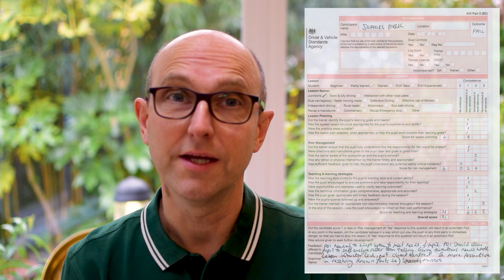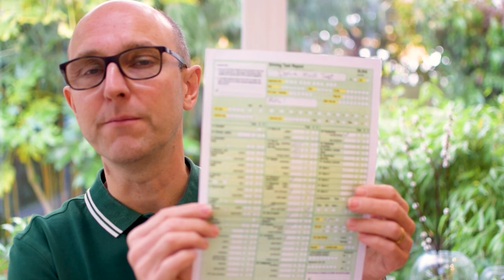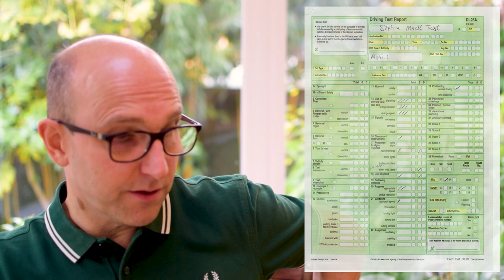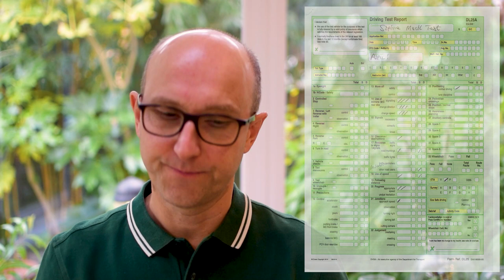ADI Part 3 | Mock Test | Result & Debrief - Sophie's Lesson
In this video, we give the result and debrief.
What do you think? Should this lesson have passed or failed?